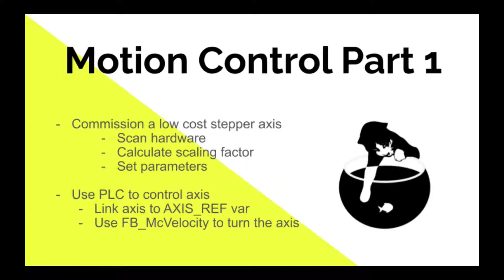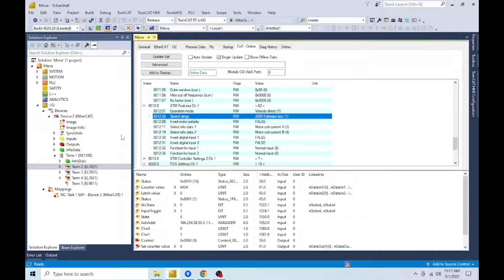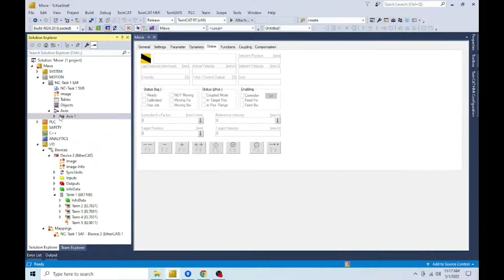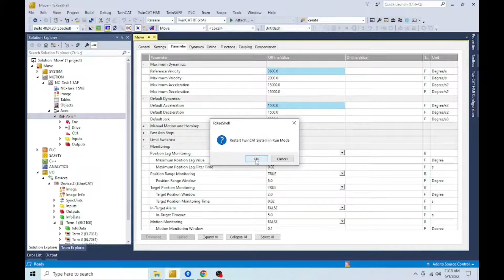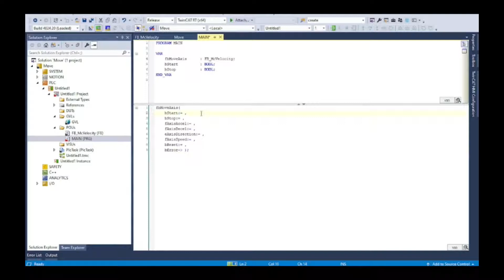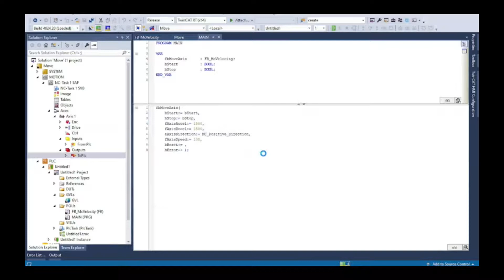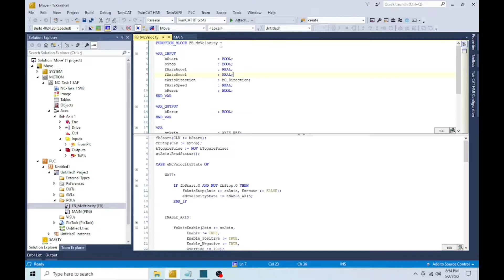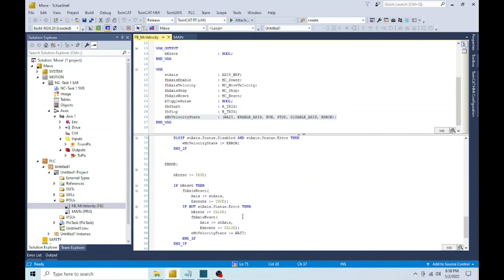TwinCAT3 - Motion Control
In this episode we will commission a low cost stepper motor and explore some functions (MC_Power, MC_Reset, MC_Velocity, MC_Reset) of the Beckhoff motion control library.